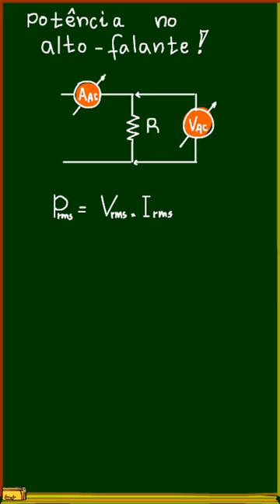Equações da potência saída em circuitos de som